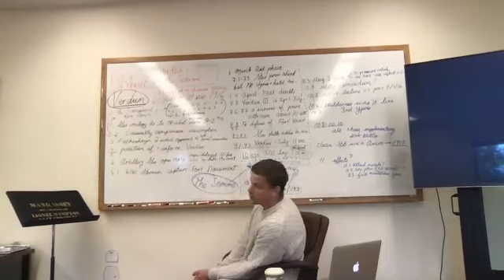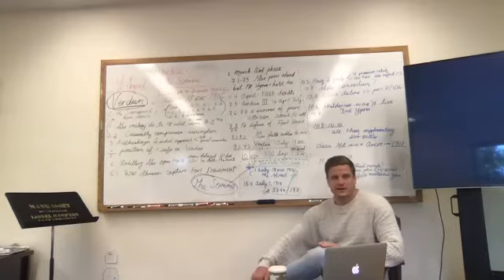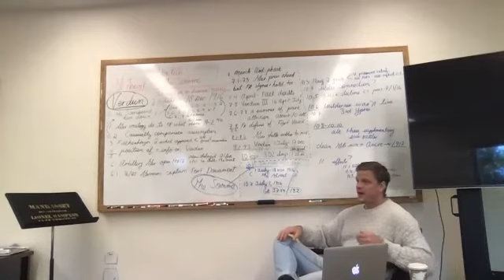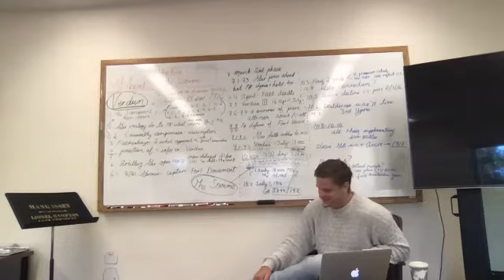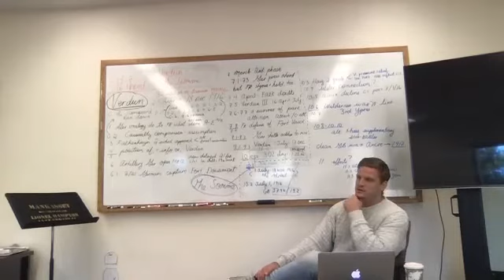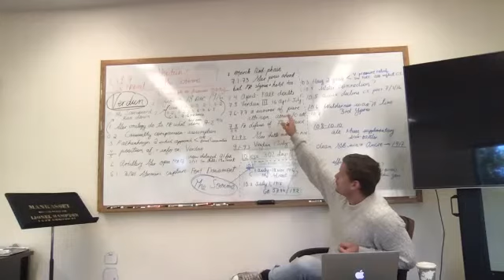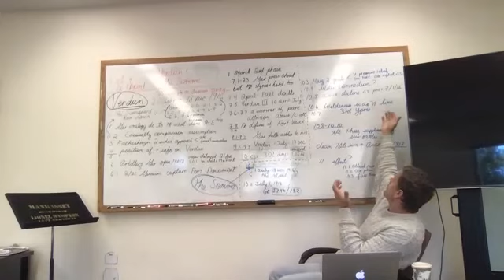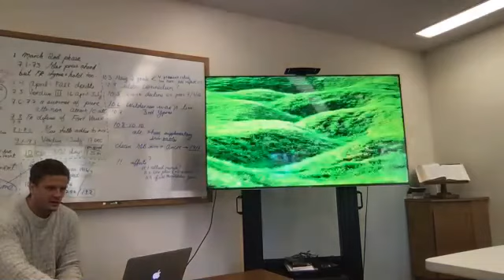Vandal Catholic Fall 2021 Course: The Great War (Lecture Twelve)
Vandal Catholic Intellect Fall 2021: "The Great War: End of the Middle Ages", lecture twelve by Dr. Gracjan Kraszewski